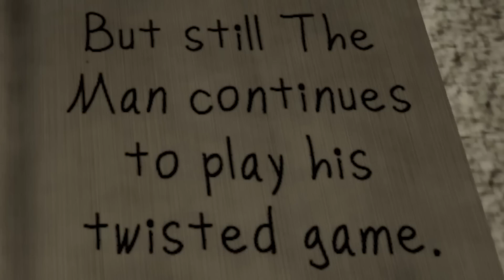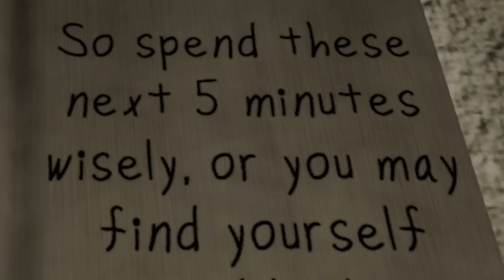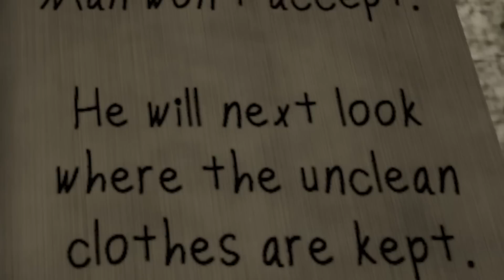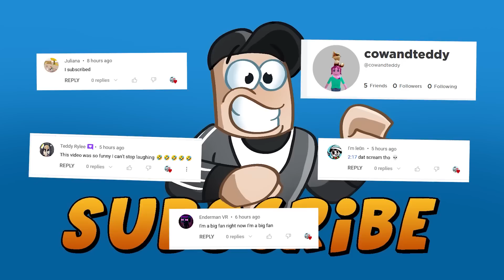THE MAN FROM THE WINDOW 2 **NEW!**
THE MAN FROM THE WINDOW Part 2